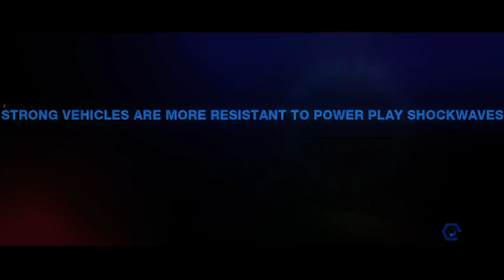Split/Second - The Wisengo Session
Welcome back to another S/S recorded stream. It was early in the morning for this one, but it was worth it as i get to play with the one and only Spotty Kitten.

Definitely gave me a run for my money and he is certainly a fast person to race against. Better for me, worse for others.

Here is the recording session from May 23rd. Enjoy the video.